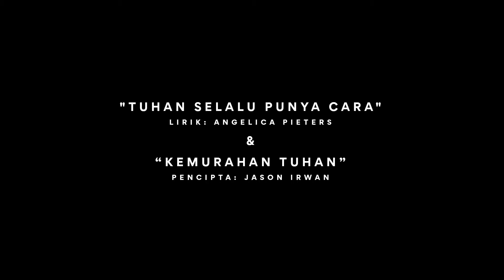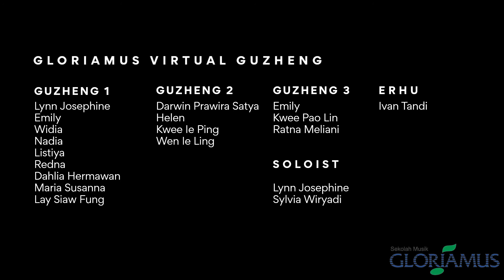VIRTUAL GUZHENG - Medley Tuhan Punya Cara dan Kemurahan Tuhan